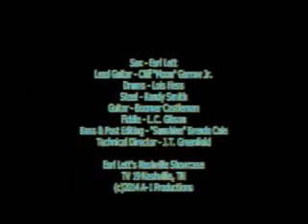Earl Lett Nashville Showcase